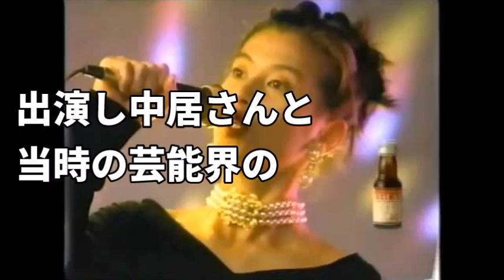【衝撃】千堂あきほの壮絶人生。消えた理由に迫る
壮絶すぎますね。

【悲報】樫木裕実が消えた理由。カーヴィーダンスおばさん事件がえぐすぎる。
【衝撃】ガレッジセールが芸能界から消された理由がやばいｗ干されたきっかけ
【暴露】千堂あきほが消えた理由・人気絶頂期に巻き込まれた恐ろしい事